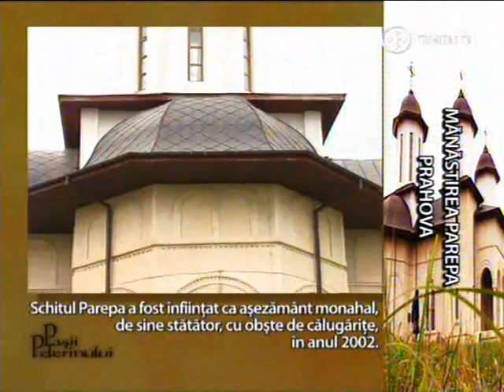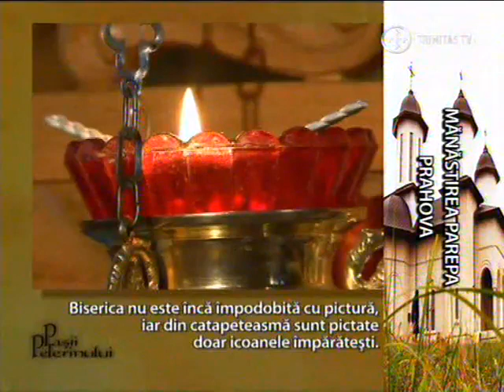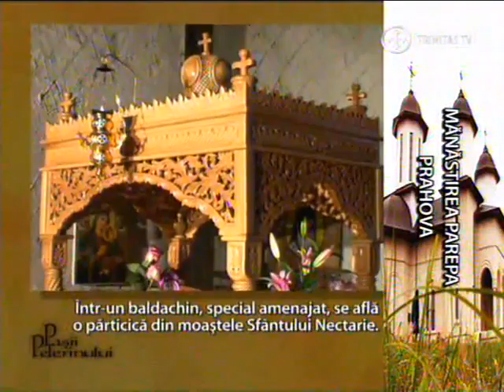Trinitas TV Pașii Pelerinului Mănăstirea Sfânta Treime Parepa